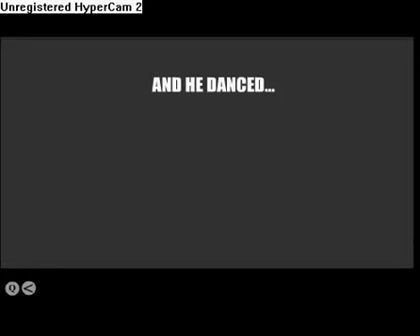Madness 4 by toxict10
sub me!